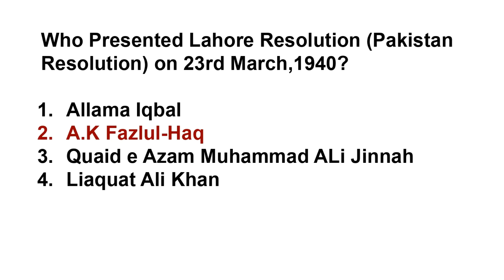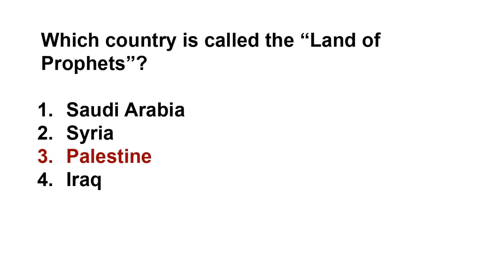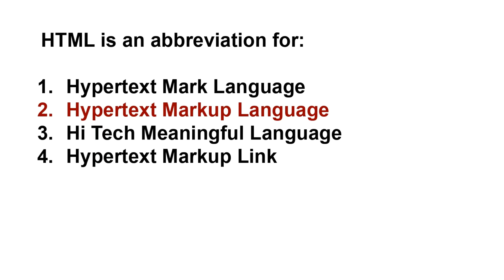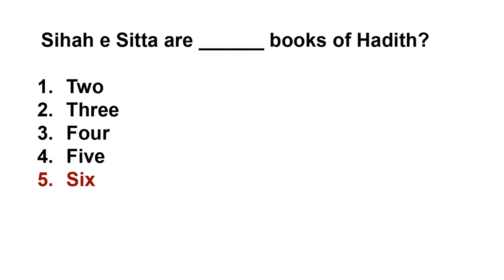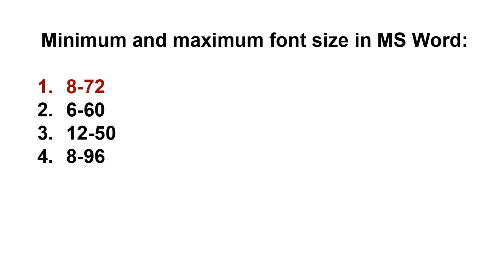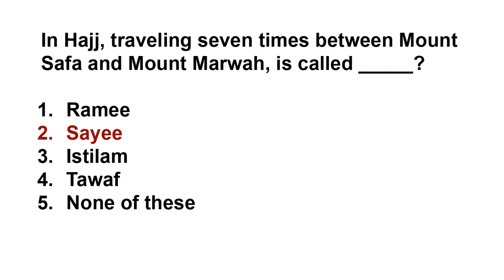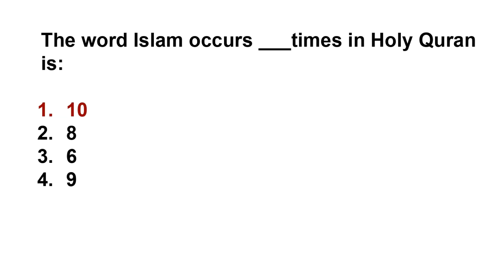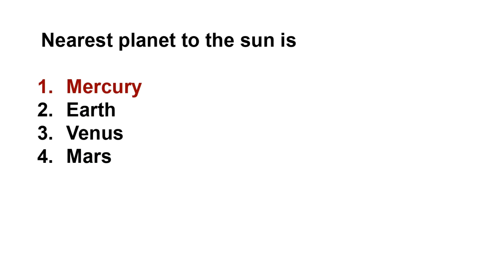Most Important MCQs Part - 2 for MOD Jobs Preparation 2022 | MCQs Type Questions 2022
After watching the videos you will be prepared for the following subjects:
1. English
2. Current Affairs / Current International Affairs
3. Computer or Information Technology
4. Pakistan Studies/Affairs
5. General Knowledge
6. Islamiat
7. Everyday Science
8. English
9. Basic Mathematics
10. Audit and Accounting
11. Psychometric Test and Psychological Test Preparation
12. Law GAT
13. Economics
14. Education
15. Commerce
16. Analytical & Verbal Reasoning